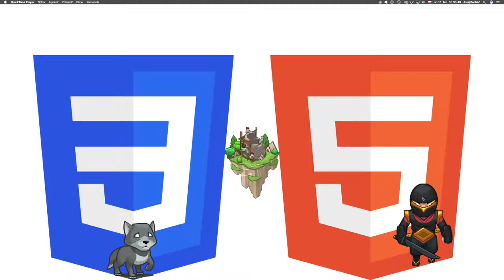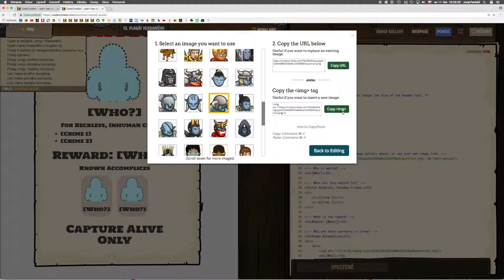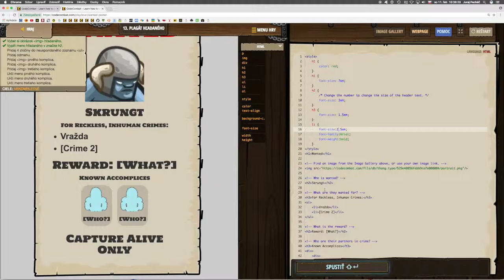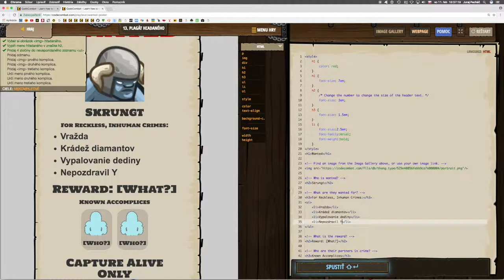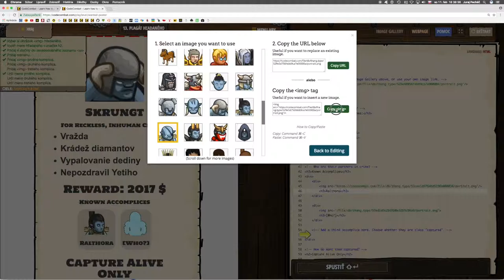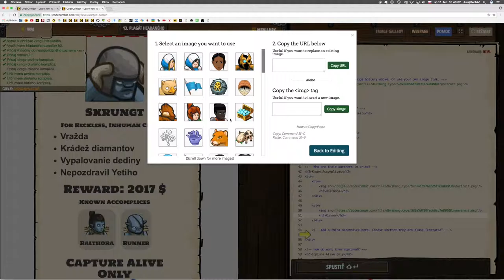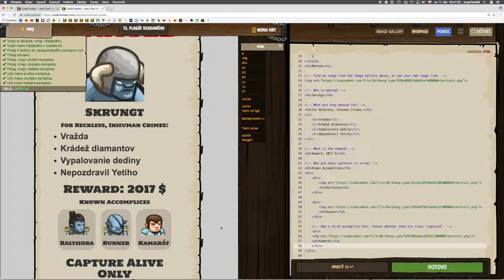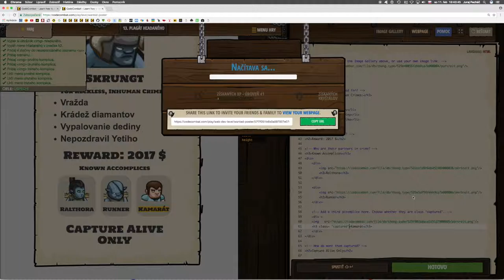🌻358 ☞ Plagát hľadaného║CodeCombat HTML5║ Programovanie s Yetim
Vytvor plagát hľadaného s HTML a CSS

Basic HTMLBasic CSS